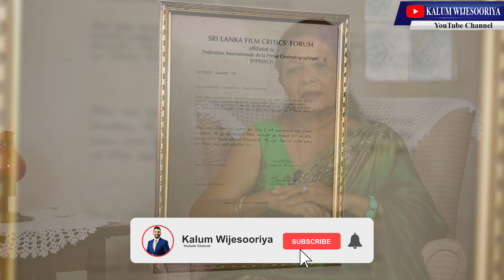මම තෙන්නෙත් එක්ක ඉන්නෙ - ග්‍රේස් තෙන්නකෝන් GRACE THENNAKOON - LEGENDS WITH KALUM ! 🌷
"ලෙස්ටර් හරි ඕපාදූප ☺️

දාපන් කුල්ල බිම..
දාපන් කුල්ල  බිම කියලා අක්කා මට කිව්වා “😳🤔

එදා මෙදාතුර  වේදිකාවේත් පුංචි  තිරයේත් රිදී තිරයේත් මතකයේ සදා රැදෙන චරිතාංග  රැසක් නිරූපණය  කළ ප්‍රවීණ
සම්මානනීය  රංගවේදිනී , හඩ කැවීම් ශිල්පිනී
ග්‍රේස් තෙන්නකෝන් මහත්මිය
වෙත  පිදෙන
ගෞරවනීය උපහාරය 💐

මෙම කතාබහ  සදහා පූර්ණ  අනුග්‍රහය  -
VISION CARE

Kalum’s hair by Harsha Perera
                             Salon Neat
                             Jubilee Post , Nugegoda

හදවතට  දැනෙන
Like කරන්න
Share කරන්න 💐

“Explore the captivating journey of acclaimed actress Grace Thennakoon in this exclusive YouTube interview. Join us as we delve into her illustrious career, spanning award-winning films, Teledramas, and stage dramas. Gain insights into the artistry and experiences that have defined her legacy in the entertainment industry. Don’t miss this in-depth conversation with a true veteran whose talent has left an indelible mark on the world of cinema and drama.”